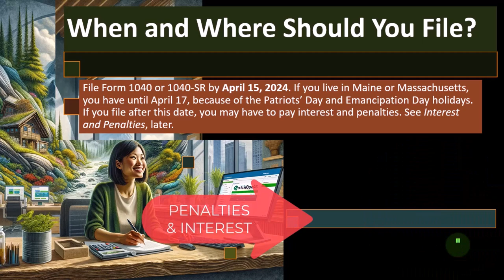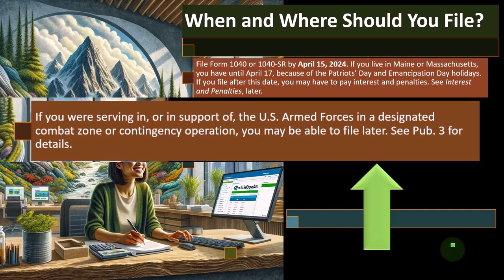Tax Preparation 2023-2024 Payment Requirements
Payment Requirements Tax Preparation 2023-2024

💸 Unlock the Secrets of Payment Requirements: Tax Preparation 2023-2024! 💼

Hey Financial Wizards! 💼✨

Dive deep into the world of tax payments as we unravel the Payment Requirements for Tax Preparation in 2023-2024! 💸📆

🔍 What to Expect:

💡 Payment Deadlines: Stay on top of crucial dates to avoid penalties and interest charges.
🤝 Collaboration with Professionals: Tips on working seamlessly with tax professionals to meet payment requirements.
🌐 Online Payment Options: Explore the convenience of digital payment methods for a hassle-free tax season.
🔄 Adjusting Strategies: Learn how to adapt your payment strategy based on changes in your financial situation.
From estimated tax payments to navigating the IRS payment portal, this guide has you covered with practical insights and expert advice to ensure your payments align with the latest regulations. 💳📈

🔗 Key Resources:

IRS Payment Portal: Make secure online payments and access helpful tools.
Tax Professional Directory: Find a trusted expert to guide you through the payment process.
Payment Plans and Options: Explore flexible options to meet your financial needs.